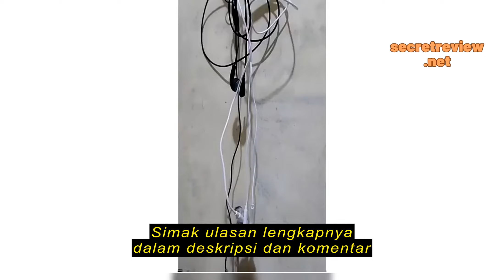Review Handsfree Headset Ori Copotan OP VV Handsfree Earpone 3.5MM Universal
Handsfree Headset Ori Copotan OP VV Handsfree Earpone 3.5MM Universal